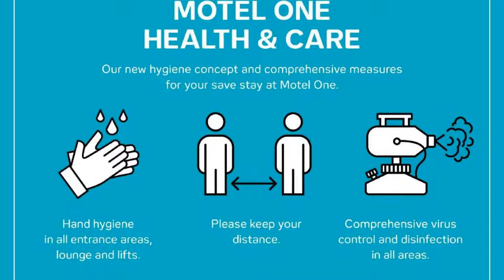Motel One Hannover-Oper, Hannover, Germany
About Property:
Boasting a bar, Motel One Hannover-Oper is set in Hannover in the Lower-Saxony region, 2 km from HCC Hannover and 2.7 km from Lake Maschsee. Among the facilities at this property are a 24-hour front desk and a shared lounge, along with free WiFi throughout the property. The hotel has family rooms.
At the hotel, all rooms include a desk, a flat-screen TV and a private bathroom. At Motel One Hannover-Oper each room has a seating area.
Guests at the accommodation can enjoy a buffet or a veg...
Property Type: Hotel
Address: Georgstraße 52, Mitte, 30159 Hannover, Germany
Searching For
1. Motel One Hannover-Oper - Hannover - Germany
2. Motel One Hannover-Oper - Hannover - Germany Address
3. Motel One Hannover-Oper - Hannover - Germany Rooms
4. Motel One Hannover-Oper - Hannover - Germany Amenities
5. Motel One Hannover-Oper - Hannover - Germany Offers and Deals
Audio Credit:
Track Title: Reasons To Hope
Artist: Reed Mathis